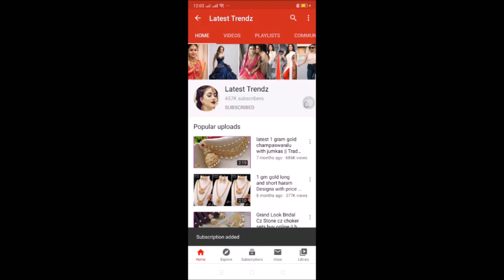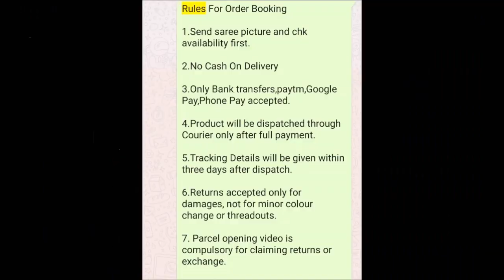Latest kora blended silk sarees with price | buy online sarees